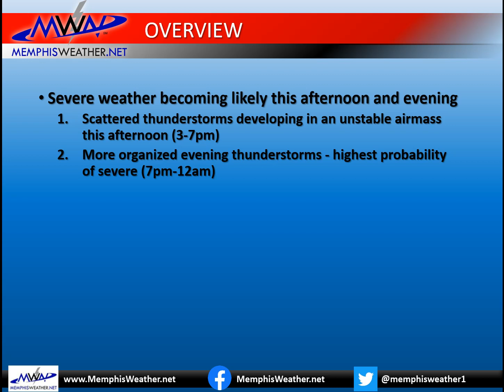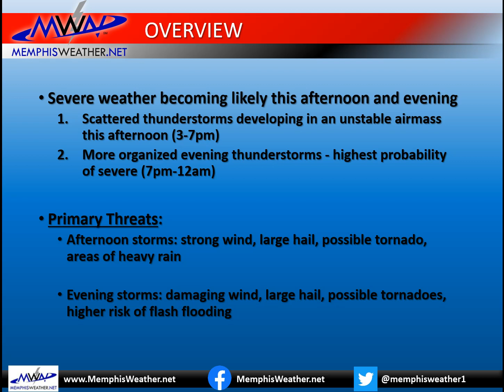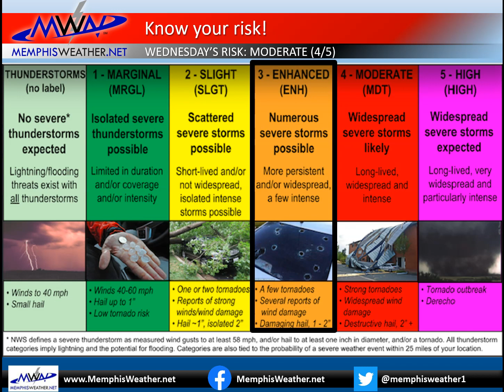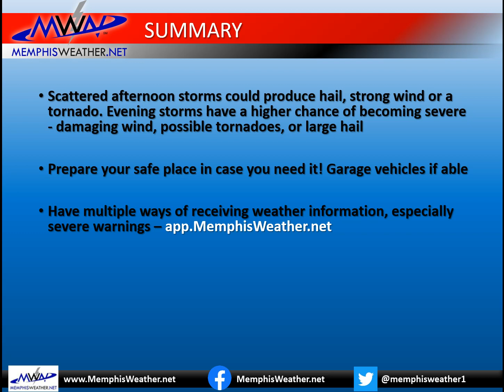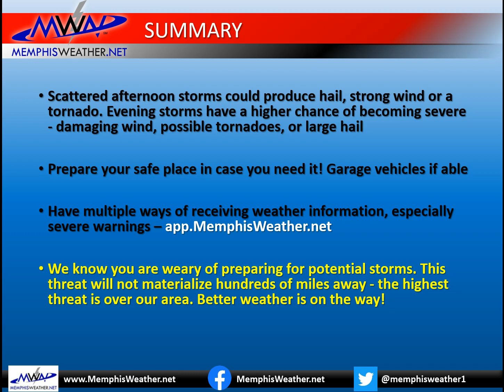MWN Severe Weather Briefing - March 27, 2021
Overview of severe weather potential in the Memphis area on March 27, 2021, including what to expect, when, and how best to prepare.